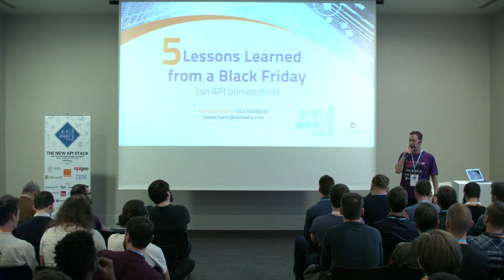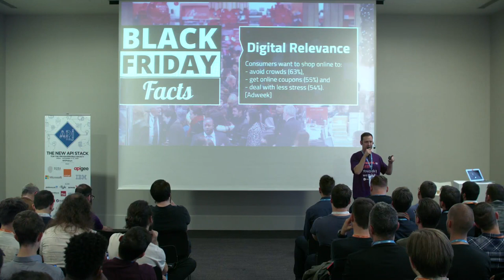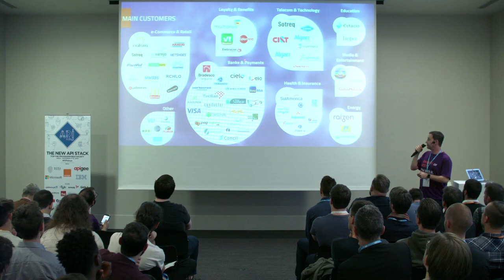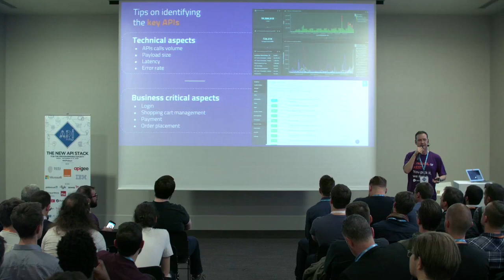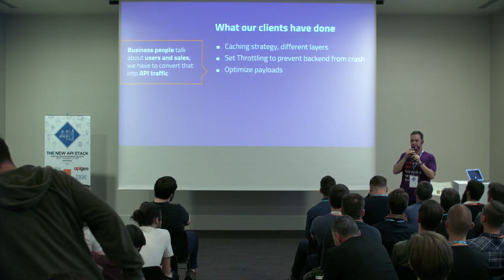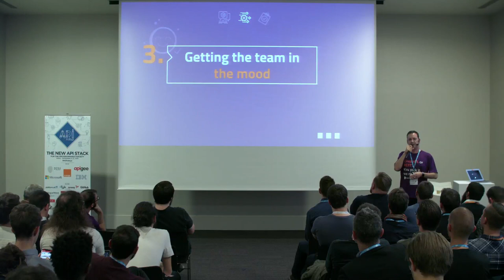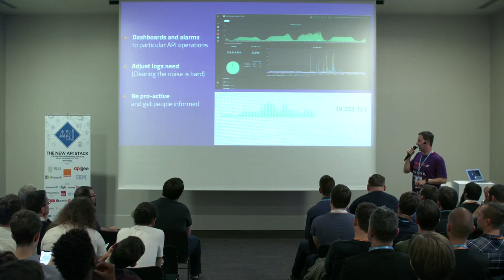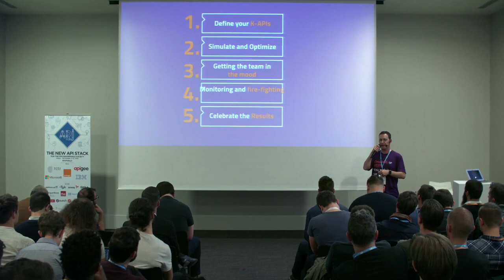APIdays Paris 2018 - 5 Lessons learned during Black Friday Operations, Kleber Bacili, CEO, Sensedia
5 Lessons learned during Black Friday Operations
Kleber Bacili, CEO, Sensedia